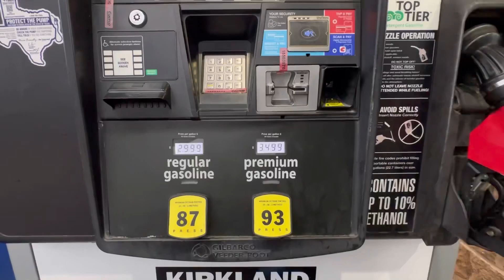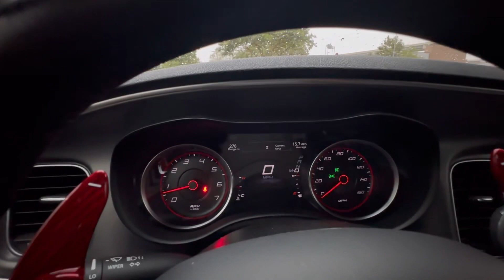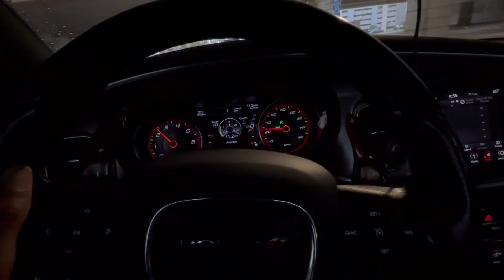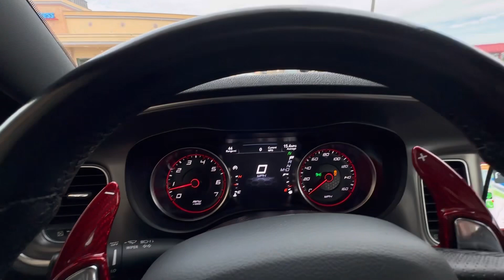WHAT FUEL SHOULD YOU PUT IN YOUR DODGE CHARGER RT 5.7 L HEMI ⛽️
Hey guys so i wanted to see if i could increase my range or performance by putting in a higher grade fuel. After two days of driving my HEMI i can honestly say that i didn’t see a huge increase in my dodge charger and will probably be sticking with 87 from here on out as it doesn’t cause me any problems. Let me know what fuel you guys are using down below